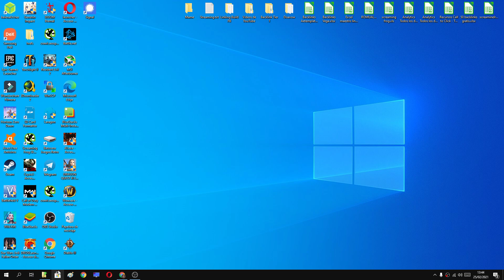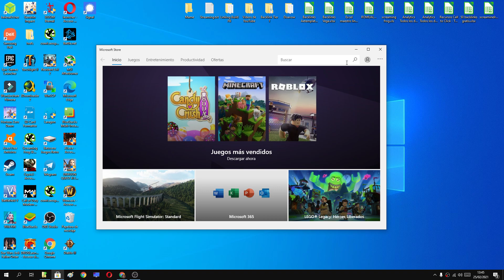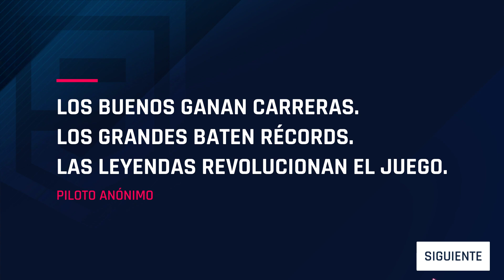🚗 Como JUGAR a ASPHALT 9: LEGENDS en WINDOWS 10 FÁCIL y RÁPIDO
¿Sabías que es posible instalar ASPHALT 9: LEGENDS en WINDOWS 10?,  todo de manera legal gracias a que está disponible de manera oficial en la tienda de aplicaciones de Microsoft Store.  En el siguiente vídeo educativo te enseñaremos los pasos que debes de seguir para proceder a su instalación.

Vídeos Relacionados 📹